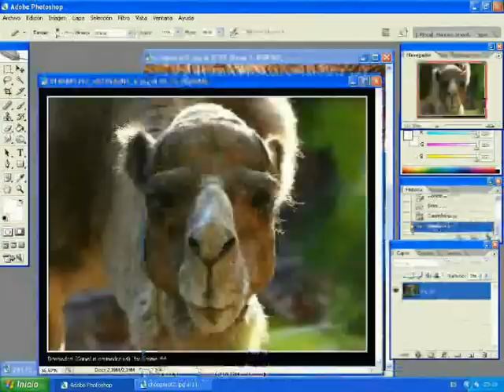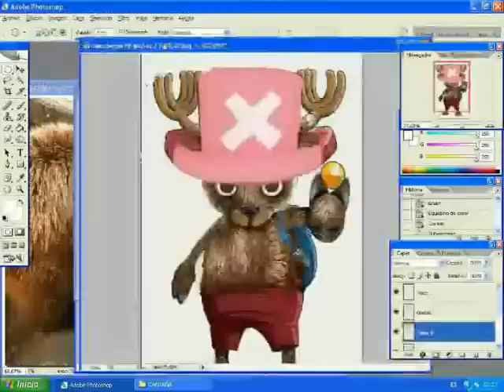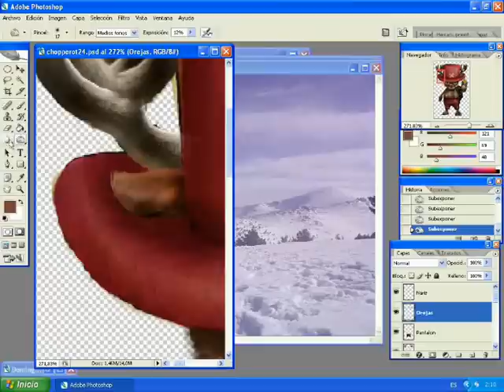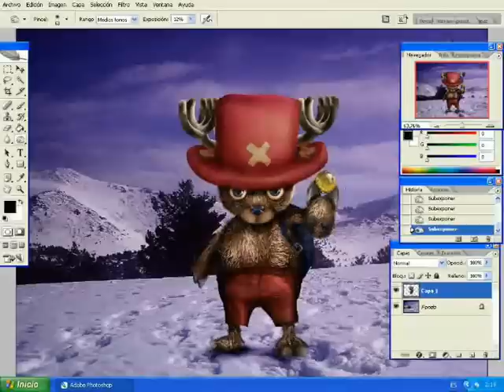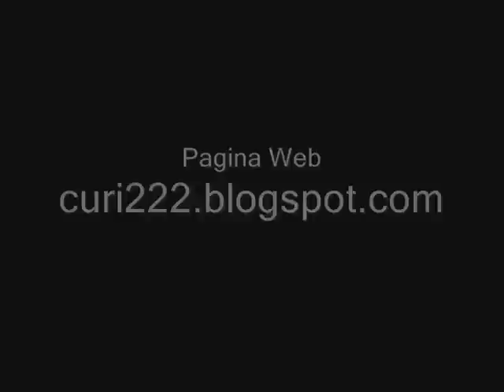Papiel de Chopper por curi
El papiel del ciervo mas humano de la serie One Piece